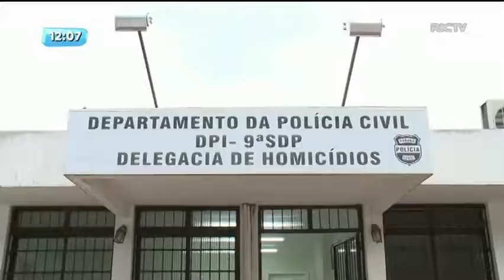Garoto do programa é espancado com 40 golpes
Esse é o segundo caso de espancamento em Maringá. O garoto de programa atendia um dos seus clientes quando foi agredido pelo próprio cliente.